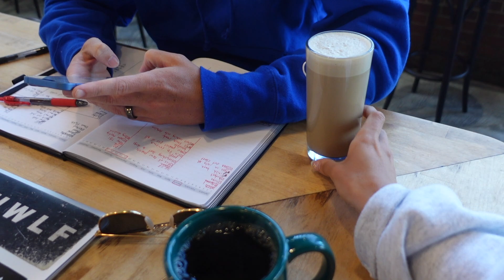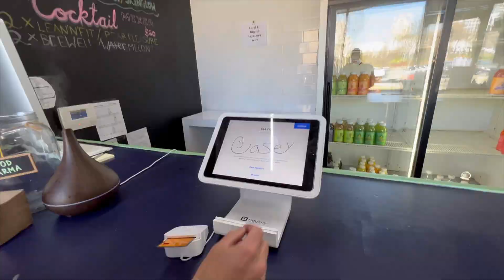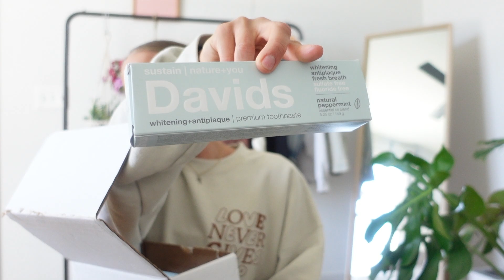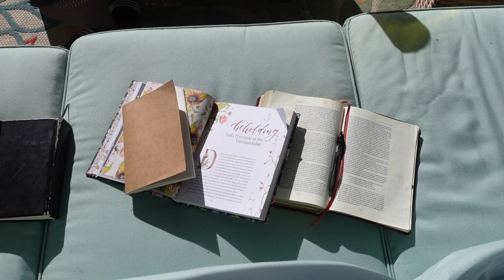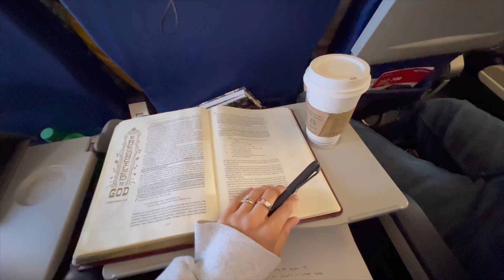honestly a "month in our life" haha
the past month has been so fun & busy, thank you for following along, we love ya!
xx
kat